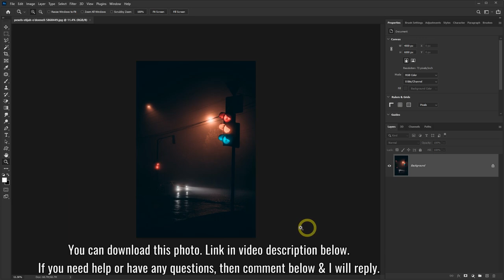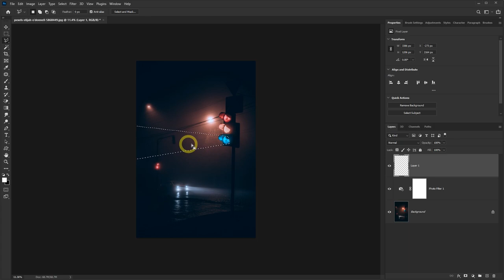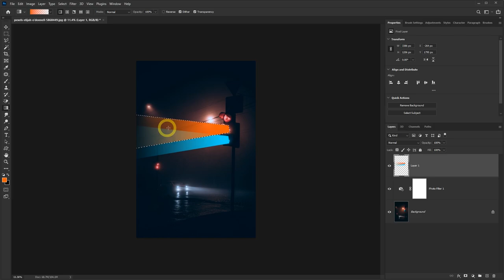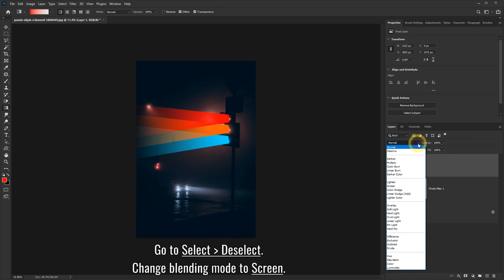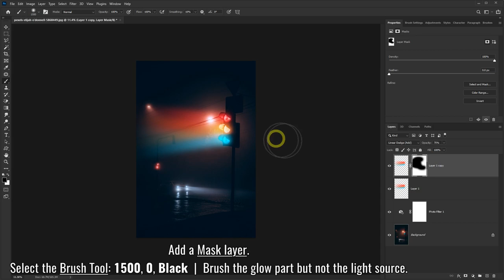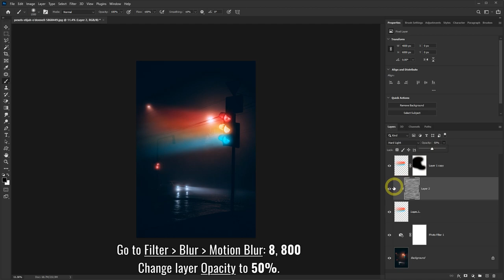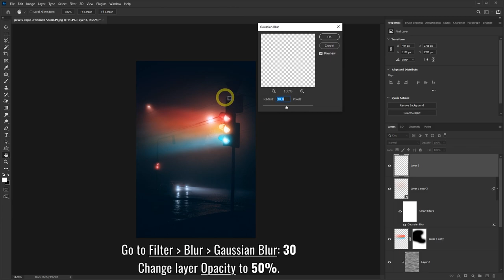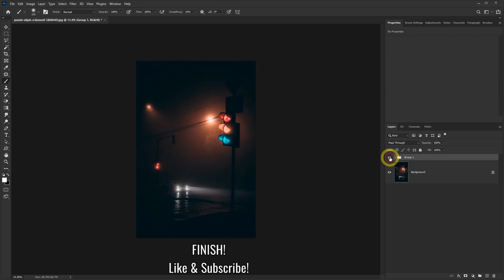Glowing Light Beams - Lighting Effect in Photoshop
Learn how to create glowing light beams in Photoshop. You can add this lighting effect to traffic lights, street lights, etc. These types of glow streaks looks best in dark and night photos.